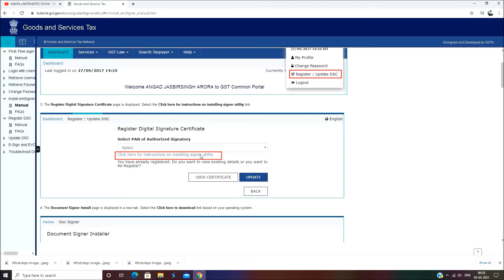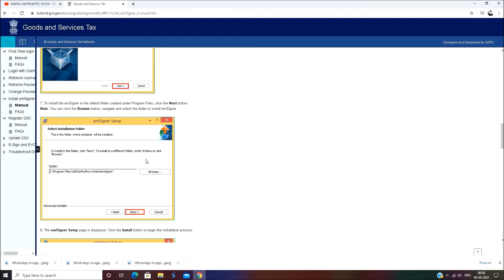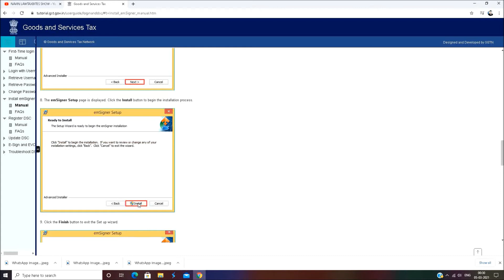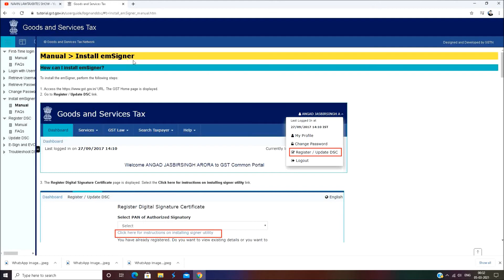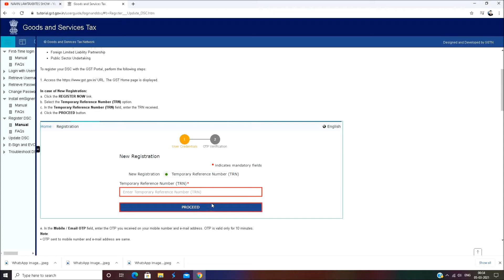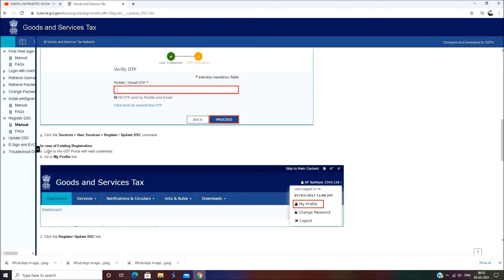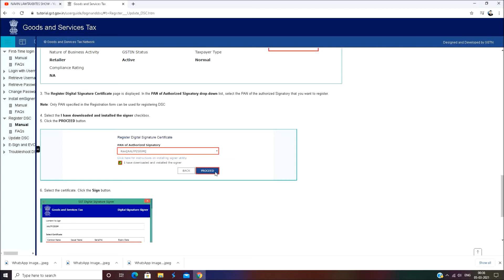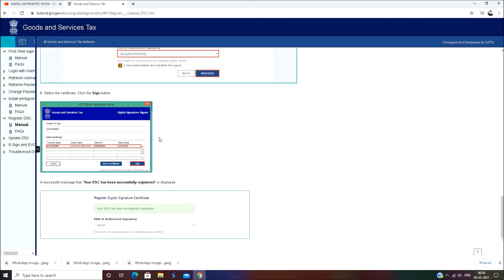HOW TO REGISTER DSC ON GST PORTAL I Adv Navin Mehta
About this video :

THIS VIDEO IS RELATED TO HOW TO REGISTER DSC ON GST PORTAL